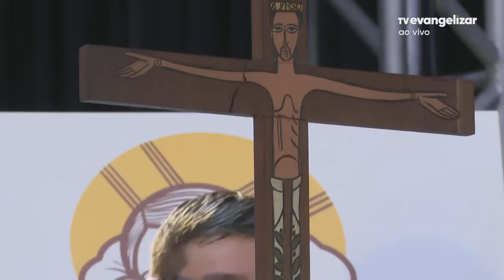Santa Missa DNJ 2K23 com Dom José Antonio Peruzzo em Umbará/PR | 30/09/23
Vamos juntos?

SME23DNJ_3009